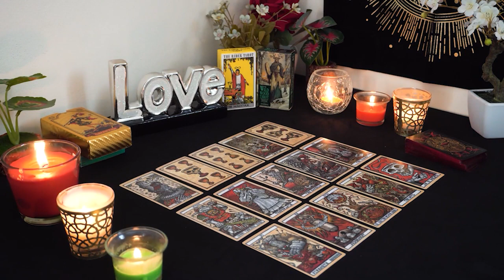SCORPIO💘 You Are On Their Mind All the Time. Unexpected Truth is Coming. Scorpio Tarot Love Reading